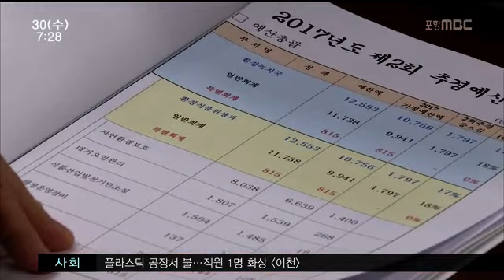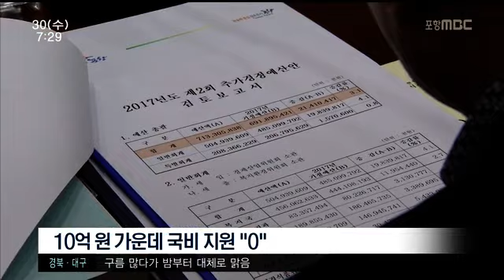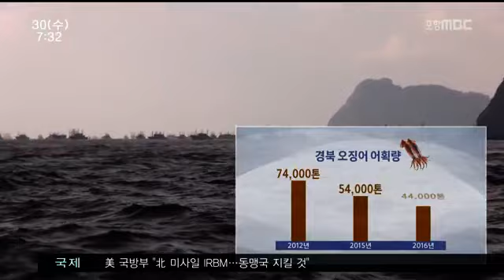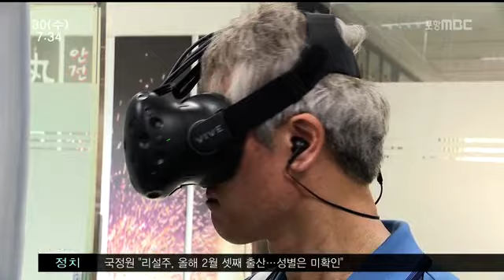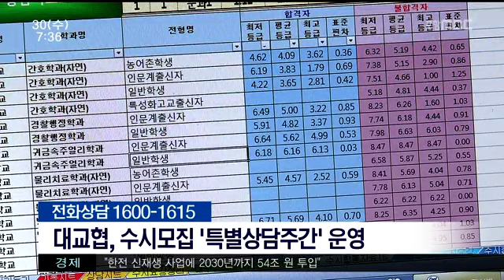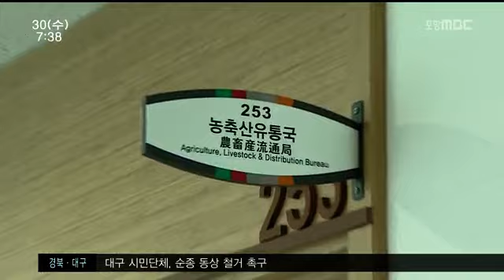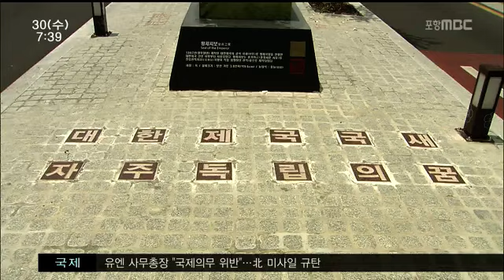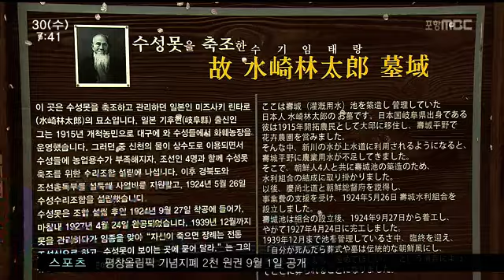[포항MBC뉴스]뉴스투데이